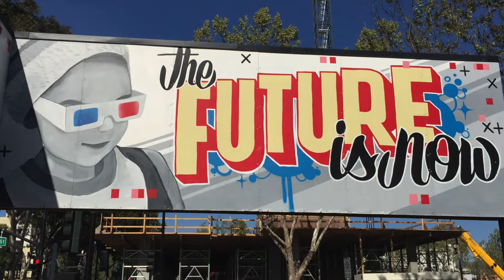Video my Mauka Enterprises